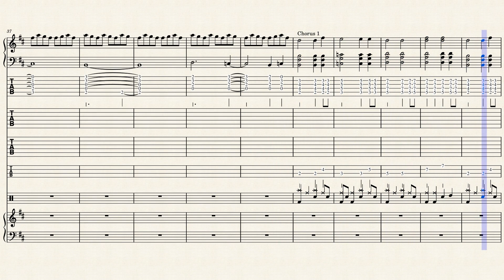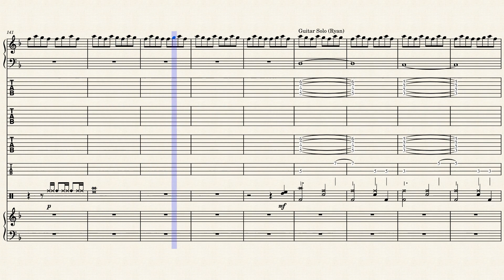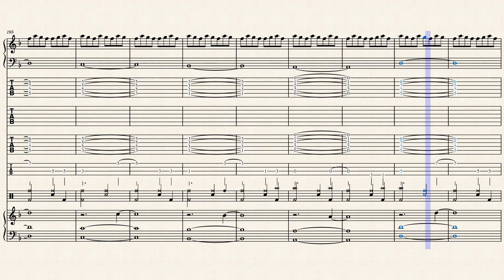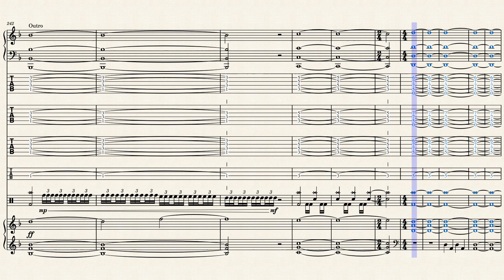Flaws Can't Define (Working Title)